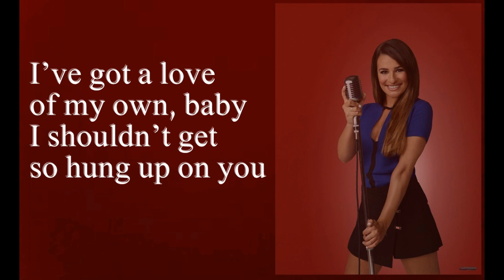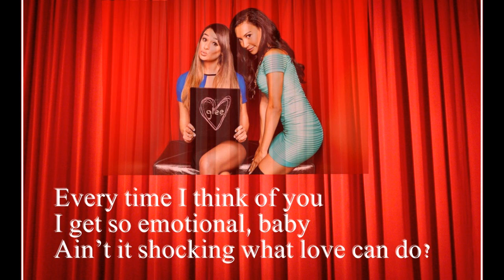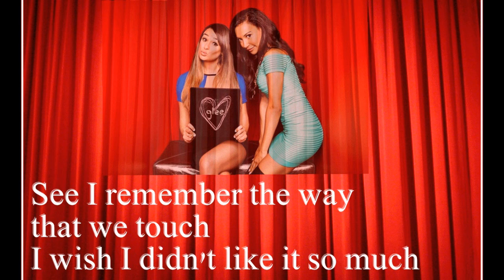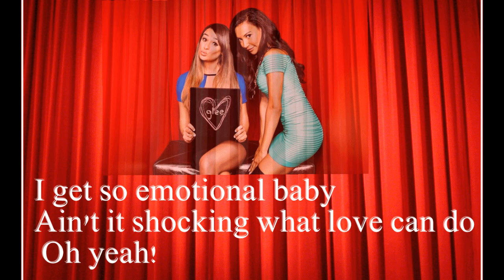Glee - So Emotional + Lyrics